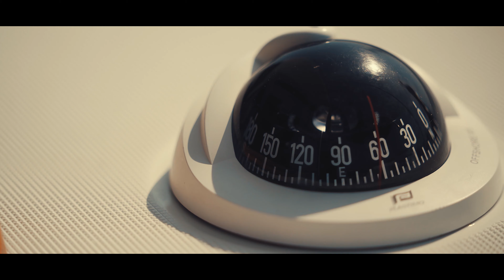Excess 12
Get on board the Excess 12 and enjoy !